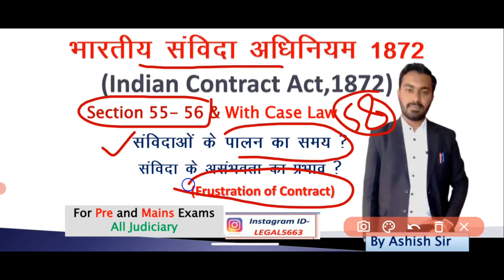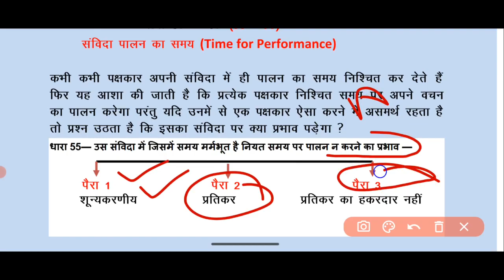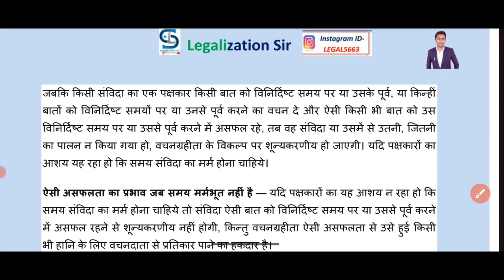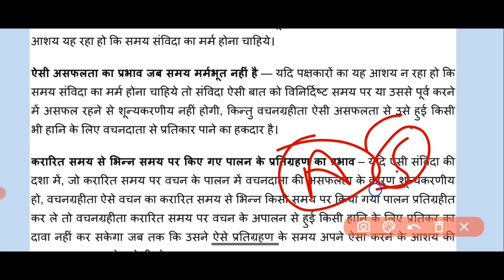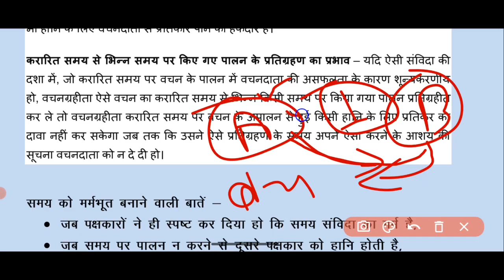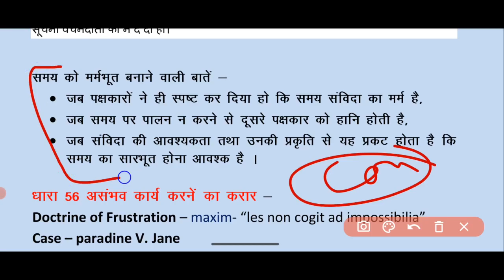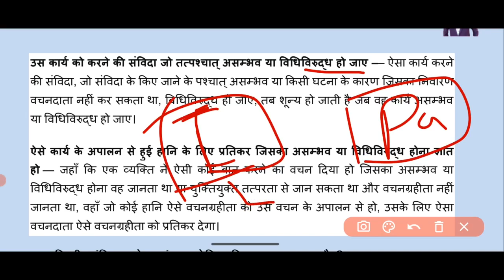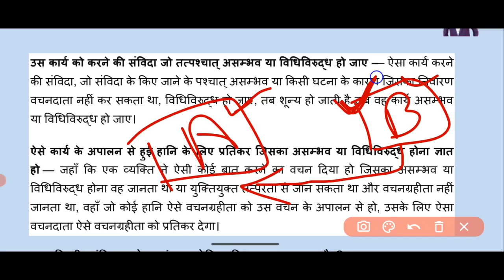Doctrine of Frustration| Section 55 and 56 of contract Act| contract Act Lecture by Ashish sir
Follow on my Instagram for any Doubt ID Legalization sir or Legal5663
insa I'd Link follow kare _